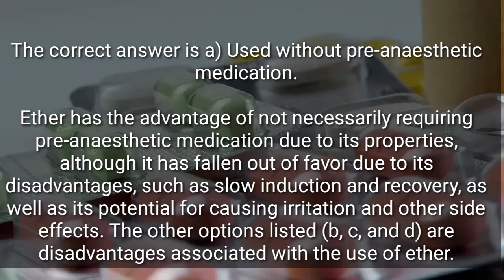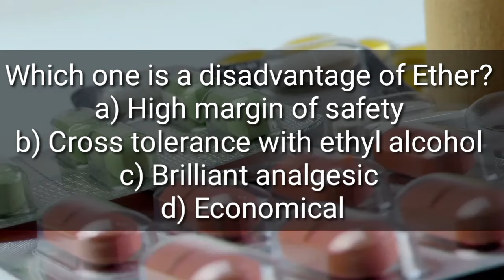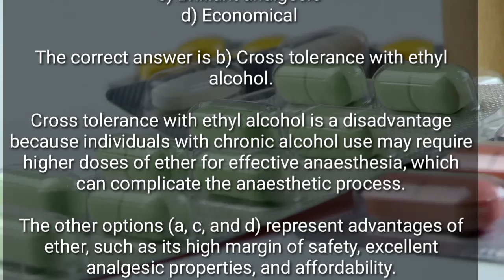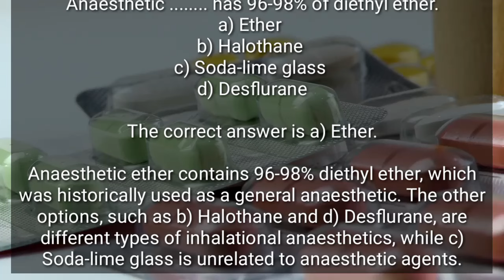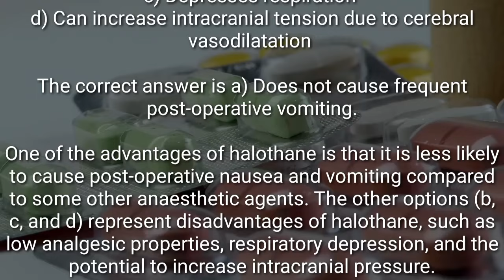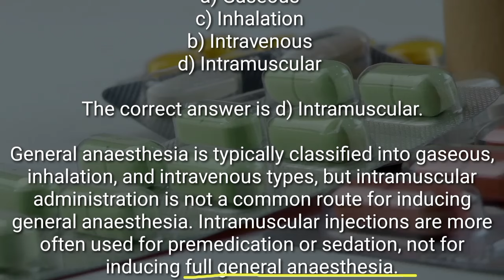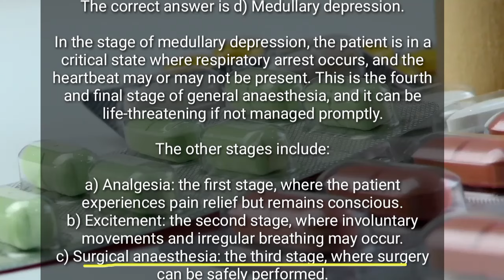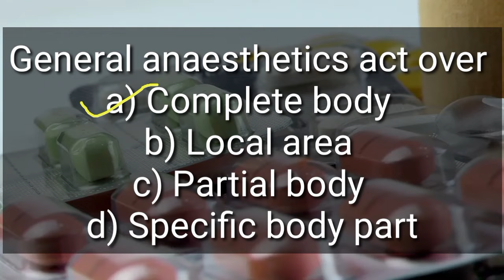Pharmacology of CNS drugs MCQ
परीक्षा की तैयारी यहाँ से करें,  नोट्स के लिए नीचे दिए लिंक पर क्लिक करें 👇